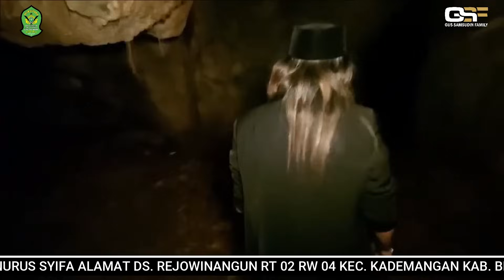NY4W4 JAD1 TARUHAN || GUS SAMSUDIN KEMBALI LAGI KETEMPAT DUKUN PEMUJA DAJJAL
Adalah Channel RESMI milik Gus Samsudin Jaddab. Channel ini berisi tentang kegiatan keluarga besar dari beliau GUS SAMSUDIN JADDAB. mulai dari kegiatan Gus Samsudin di rumah bersama keluarga,sampai jalan jalan bersama keluarga besar beliau. channel ini juga khusus menayangkan kegiatan dan tingkah lucu dari MAS SAYYID dan DEDEK MAIMUN.
Dan yang paling utama jangan lupa nyalain lonceng notifikasi nya agar teman teman nggak ketinggalan video video dari channel GUS SAMSUDIN FAMILY.